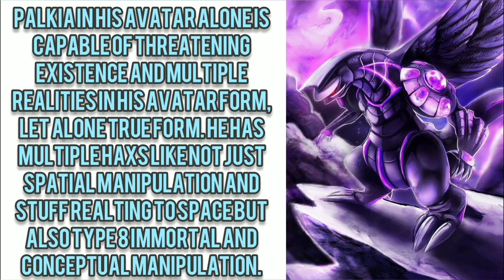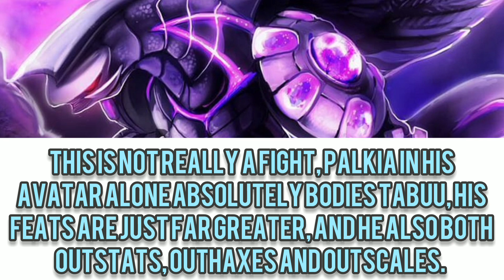Palkia (Pokemon) Vs Tabuu (SSB) - Fantasy Faceoff